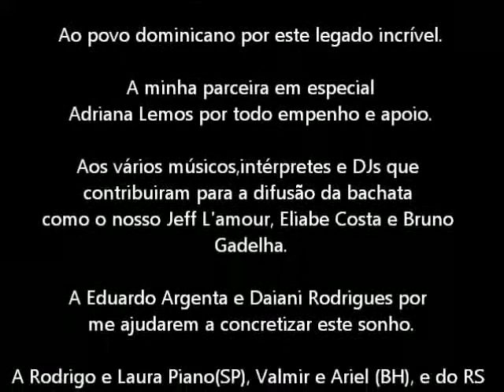Apresentação Adriana Lemos e Marcelo Torres Sul Bachata 2013.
Sul Bachata 2013
Apresentação dos bailarinos Marcelo Torres e Adriana Lemos

Coreografia: Sigo te amando - Bachata